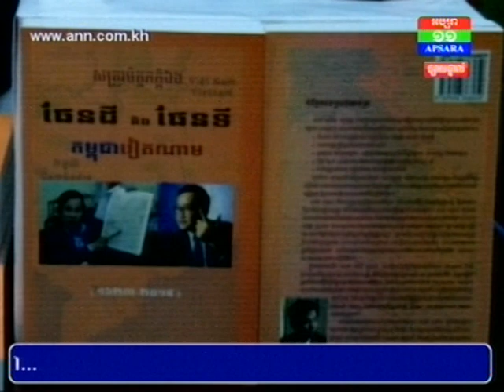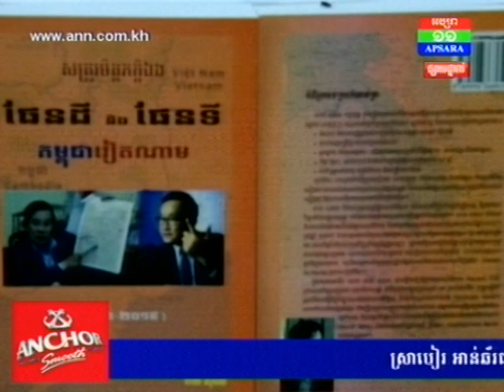សៀវភៅ សត្រូវមិត្តភក្ដិឯង ផែនដី និង ផែនទី កម្ពុជា វៀតណាម បានចេញផ្សាយជាផ្លូវការហើយ នាថ្ងៃទៅ ១៧ វិច្ឆិក